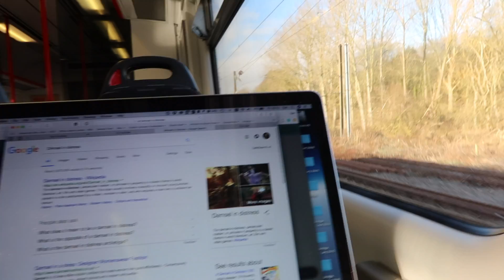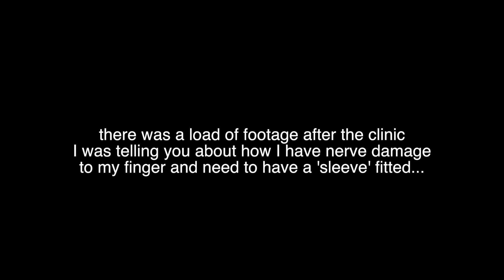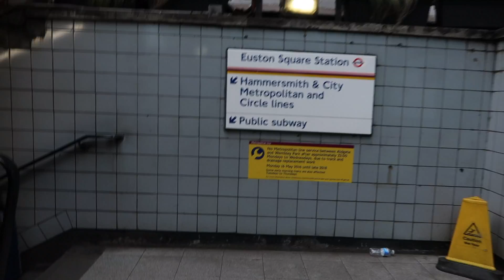Selmer Mark VI vs Andy Sheppard Autograph Series Tenor Sax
A very quick, off the cuff playoff between my 1956 Selmer Mark VI and a Any Sheppard Autograph Series Tenor Sax.